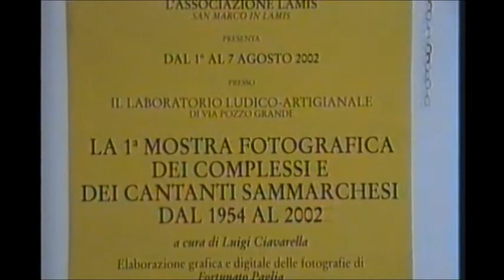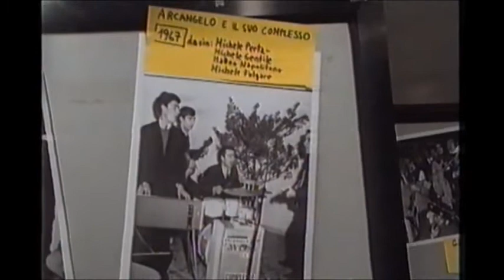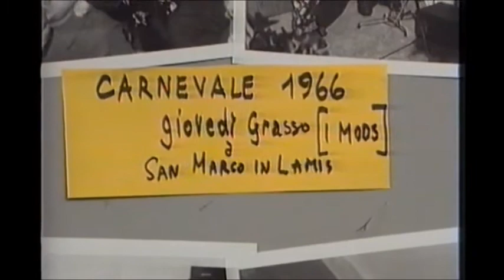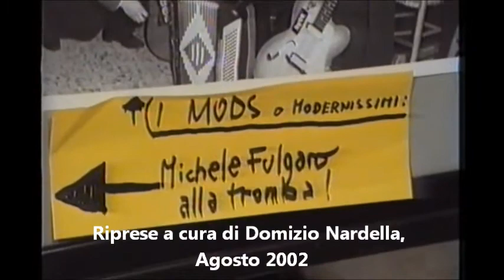LA PRIMA MOSTRA FOTOGRAFICA DEL 2002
E' stata la prima entusiasmante mostra fotografica che io e Fortunato Paglia abbiamo realizzato nel 2002 presso il Centro Ludico-Artigianale di San Marco in Lamis, dopo una ricerca da parte mia delle fonti originali e della catalogazione che abbiamo curato entrambi. E' stata una esperienza esaltante che ancora oggi rimane uno dei momenti più importanti della mia vita. Di tanto in tanto la ripropongo con l'aggiunta di nuovo materiale per il piacere di diffondere l'idea che San Marco in Lamis ha avuto una storia musicale importante.